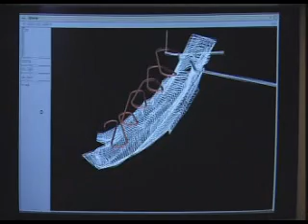Mining Engineering Student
Mining engineers plan and direct the engineering aspects of extracting mineral resources from the earth.